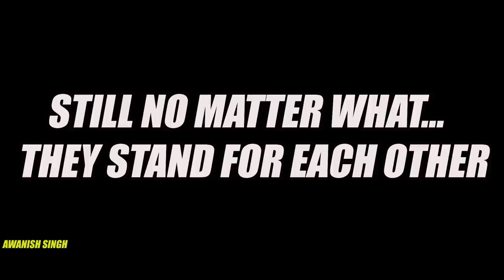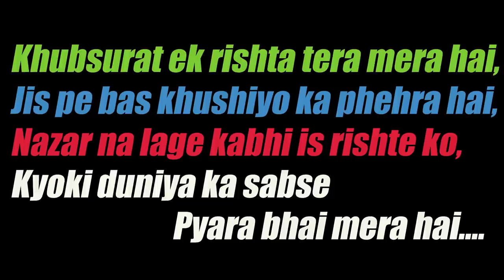CHOTA BHAI VS BADA BHAI | Bhai Bhai Ka Pyaar | Awanish Singh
This is a fun video that revolves around younger and elder brother that what they do to create trouble in work of eachother. With fun it also shows some emotional connection  between two brothers .

Hope You All Will Love This Video And Share It With Your Brothers

Awanish Singh

Written By - Awanish Singh

Edited by - Vivek Rao

Video By - Awanish Singh